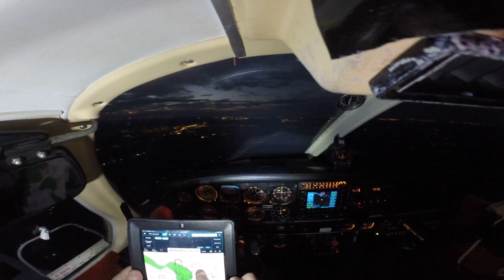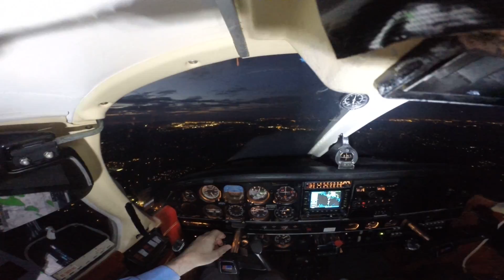IFR approach for Huntsville AL